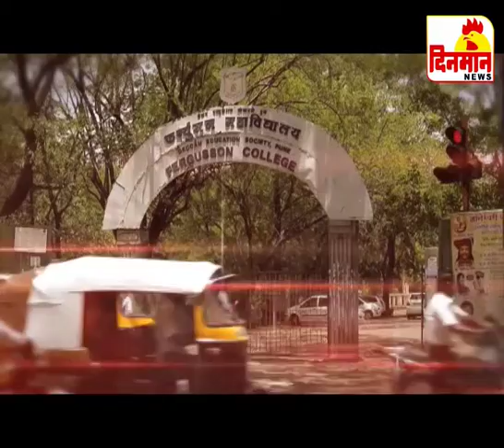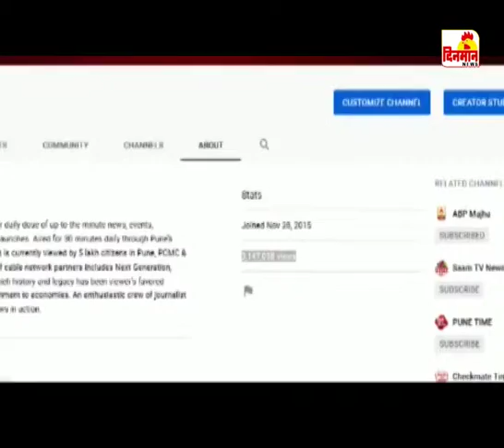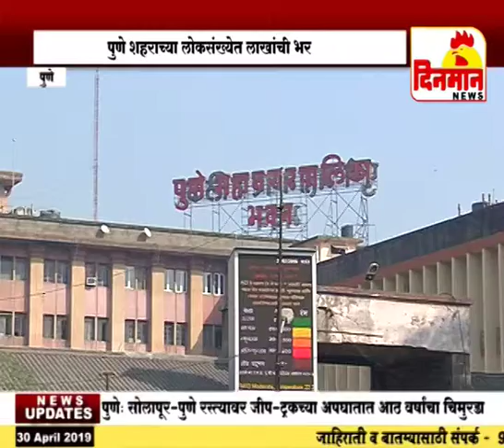30 April 2019 दिनमान बातमीपत्र